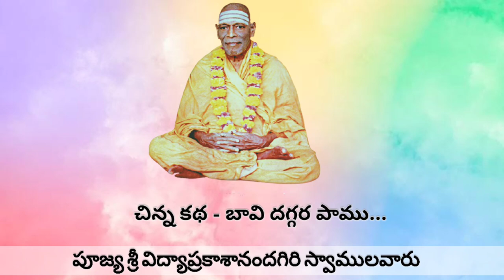Short Story - Snake Near The Well , Worry Is Not Advisable|Sri Vidya Prakashananda Giri Swamy